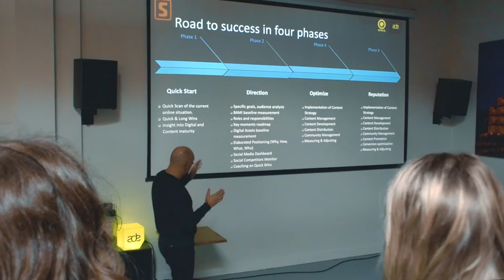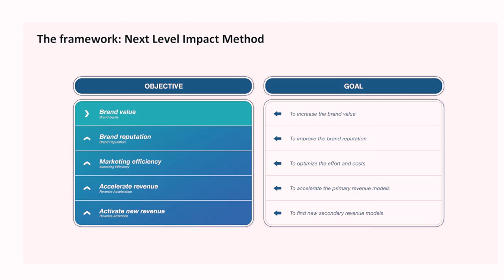Denis Doeland ADE 2019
Je fans/doelgroep met originele video content een kijkje geven in wie je bent en wat je doet maakt zoveel meer impact dan een offerte of een “over ons” pagina ooit zal doen! Dit is het resultaat van een dagje meelopen met één van de keynote sprekers op het ADE 2019. Elke keer opnieuw een kick voor ons om dit soort video content te mogen schieten en produceren. Dennis Doeland van DDMCA doet het met karakter.